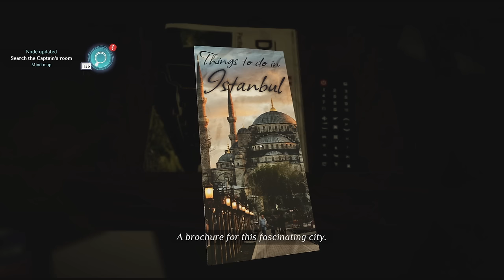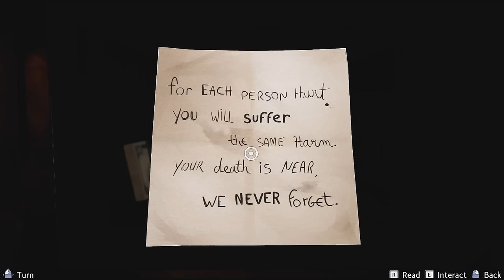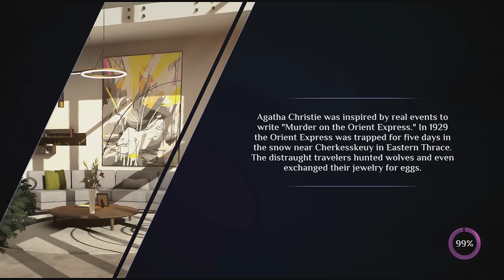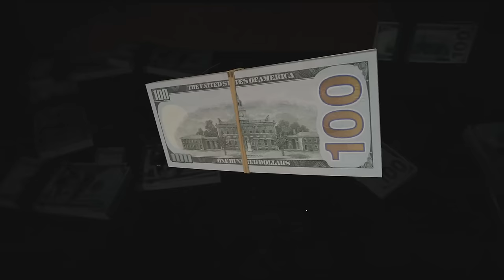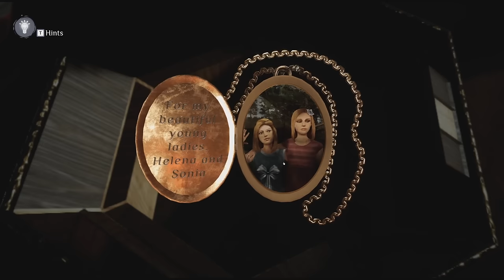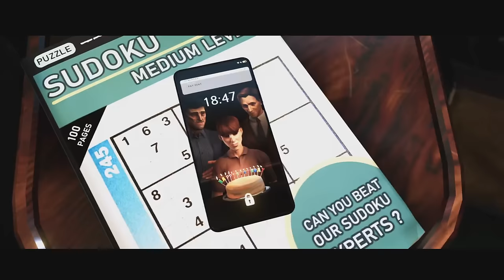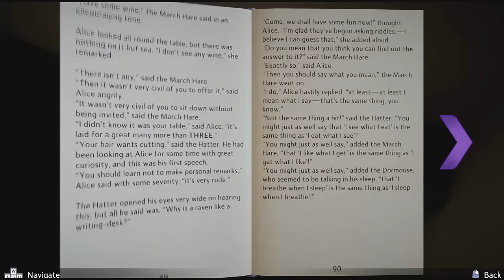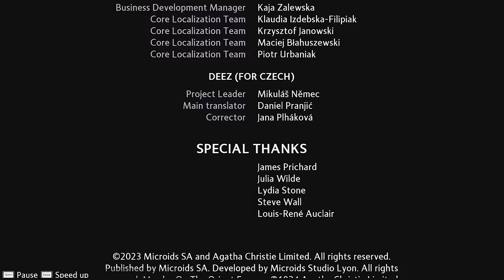THE GREATEST MURDER MYSTERY EVER TOLD | Murder On The Orient Express - 2023 Remake - Longplay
→  The Game In This Video:
0:00:00 Tokatlian Hotel
0:28:33 Departure
1:09:00 Trapped
2:10:00 Daisy Armstrong
2:49:00 The Murder Weapon
3:38:19 The Kidnapping Investigation
4:22:00 Connections
5:19:00 The Plot
5:45:20 Resolution
6:38:30 City Of Love
7:10:00 The Thirteenth Wound
7:47:00 Banque Du Lac
8:19:00 Final Revelation
8:35:00 Gare Du Lyon